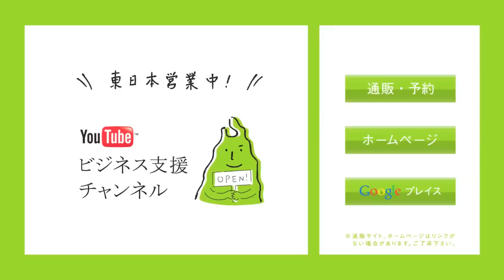【経済復興】宮城県仙台市 英会話カフェ（スクール）HappyGoLucky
■英会話カフェ（スクール）HappyGoLucky
■代表：橋本直樹さん
■住所：仙台市青葉区中央2-１-１５　仙台マンション203
■取材：河北新報社